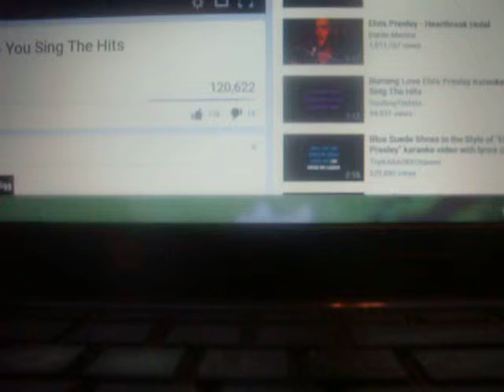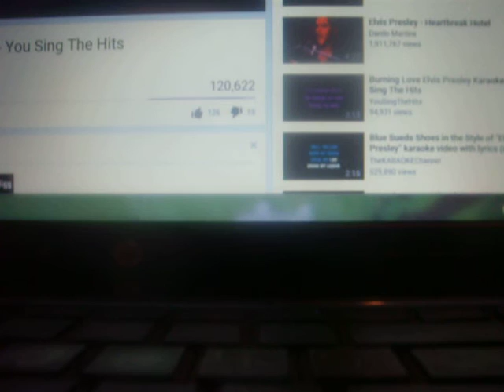Heartbreak Hotel by Maryjo